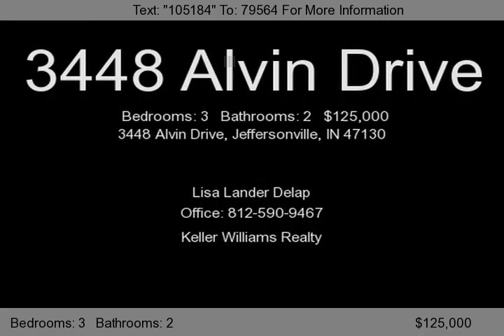3448 Alvin Drive, Jeffersonville, IN 47130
So much room! So open. Large dining area w/pass thru to kitchen and open to living room. Family room too w/large storage/utility w/shelving. Partial wall between DR & Kit, Master bath, Neutral decor, lovely back yard/landscaped.